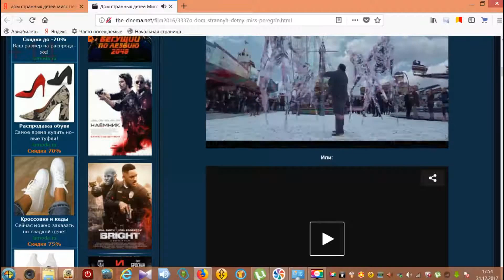КБ Сказка Том 5 Дом странных детей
Ведущий читает фрагменты экранизированных литературных сказок зарубежных читателей.